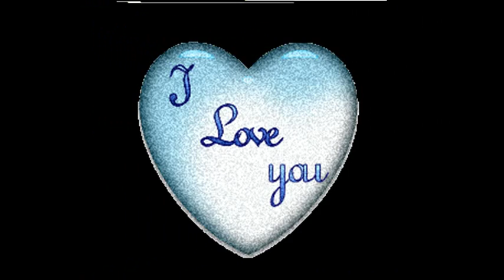someday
Description Rosemary I want to marry you I love you!